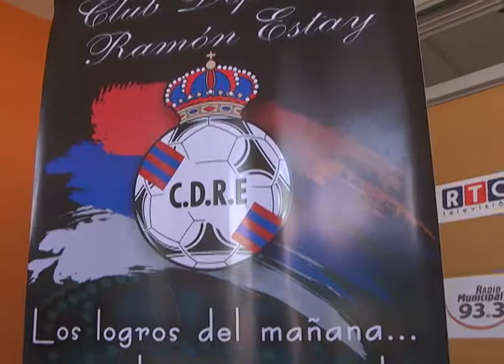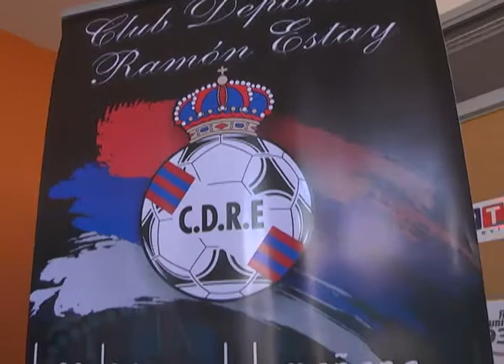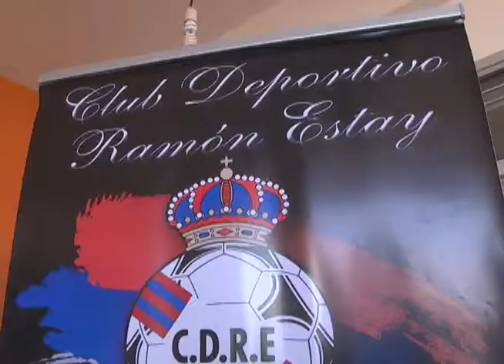CLUB DEPORTIVO "RAMÓN ESTAY" INICIA CAMPAÑA PARA REUNIR FONDOS